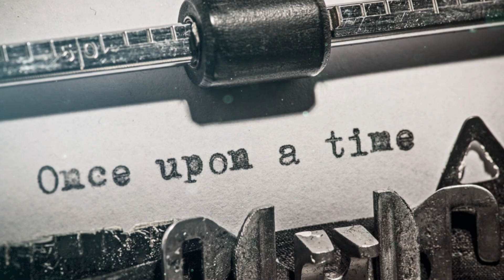Gumberoo (Rogue Ales - Monsters of IPA) - CATA & HISTORIA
Cerveza: Gumberoo
Cervecería: Rogue Ales
Estilo: Ale
Tipo: West Coast India Pale Ale
ABV: 6.8 %
Hecho en: Estados Unidos
Venta: Can Sin Cueva
Calificación: 9

CAN SIN CUEVA

Teléfono/Whats: 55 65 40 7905
Dirección:
Manuel María Contreras 42 Loc. B,
San Rafael, Cuauhtémoc
06470
Ciudad de México

EUROCERVEZAS